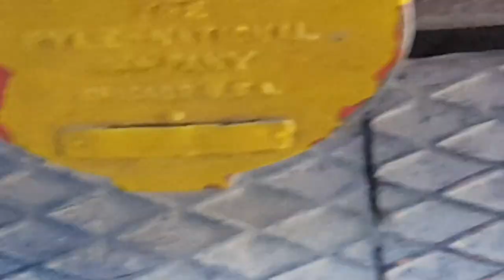Algerian GE U18C Acceleration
Filmed on 30 September 2021 17:01

Train B321 exits Annaba railway station and heading towards Chihani Bachir in El Tarf province led locomotive 060DJ22 which was absent from the Annaba railway network for more than a year and had returned with a brand new horn which sounds amazing.

Locomotive: GE U18C
Built in: Erie, Pennsylvania, USA
Date: July 1977
Road: SNTF (Algeria)
Engine: GE 7FDL-8
Rating: approximately 2000 hp
Quantity: 25 units.